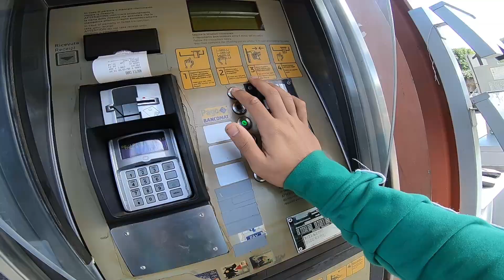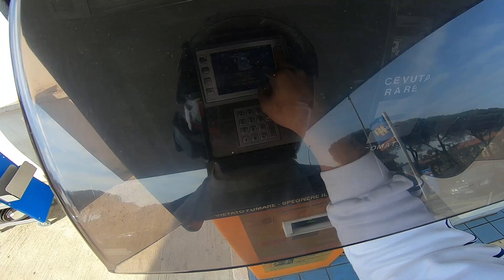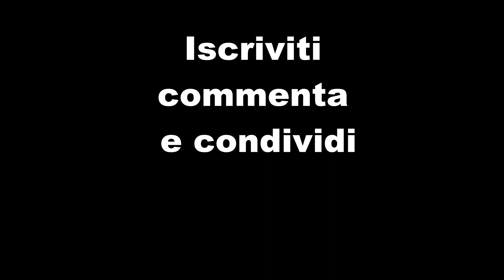Rimanere senza benzina check:( APRILIA RS4 50 daily observation